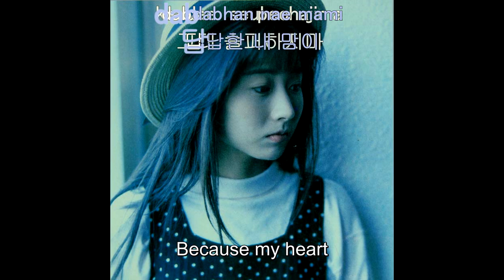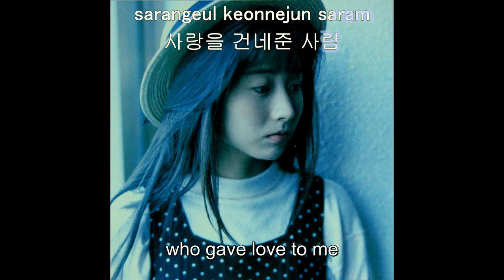Kang Suji (강수지) - Violet Fragrance (보라빛향기) [Hangul + Eng + Romanized] Karaoke